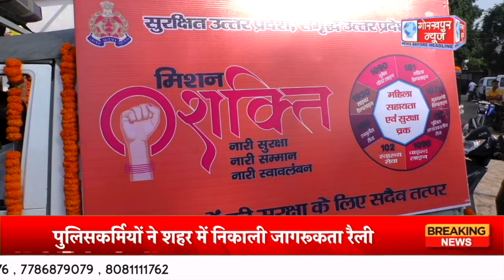GORAKHPUR NEWS - 14.10.2023